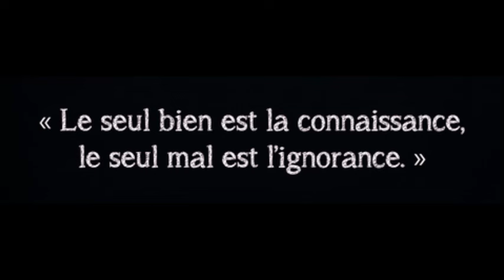Audio Abourayan "Le savoir c'est la porte vers la vérité" 16/05/2024